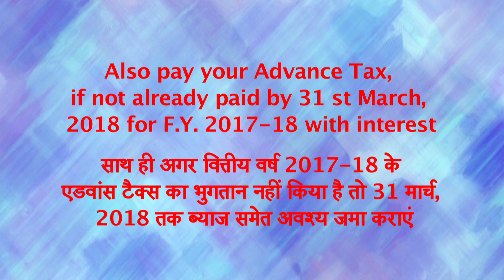HINDI 20 secs HD MASTER